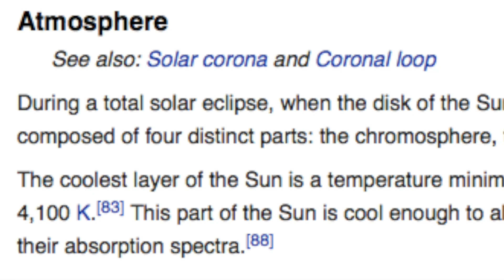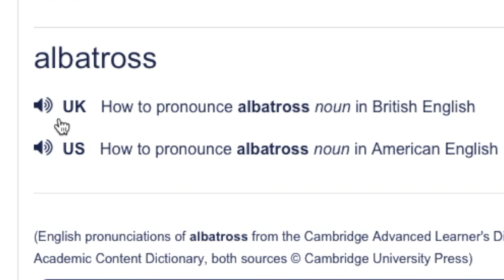YOU WILL GAIN IQ WATCHING THIS VIDEO! |KDJ gives you TEN CRAZY FACTS about Animals!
Wow...this took SOO long to finish editing! ...Laziness is such a flippin DISEASE!!😖
DO NOT CLICK THIS LINK!

I try to put out Three Videos a week, Sundays, Wednesdays and Fridays so there's a lot to look forward to!

(Same on Tic-Tok)

Stay Positive!!